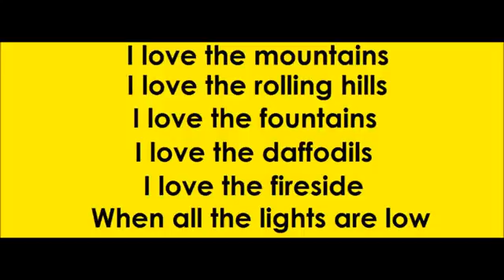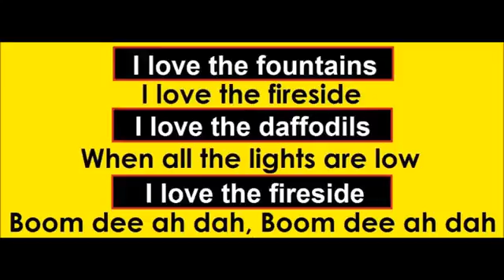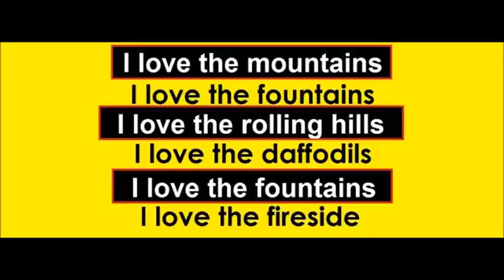I Love The Mountains lirics